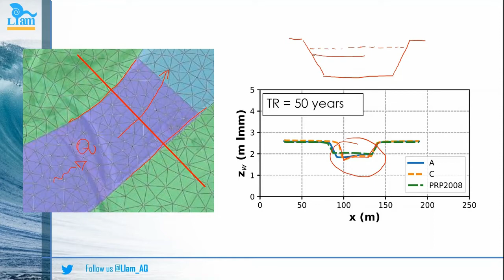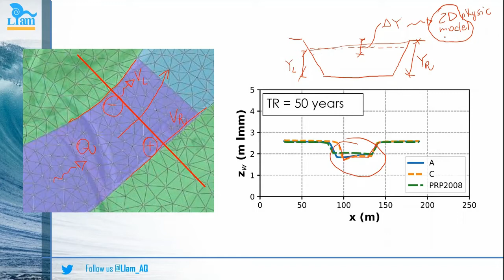Lecture of the 01/04/2020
Table of Contents:

1) 2D flow
    1.1) Motivation
    1.2) Governing equations and boundary conditions
    1.3) Numerical methods

Course on "Advanced Open Channel Flow and Hydraulic Structures"
Prof. Marcello Di Risio
Laurea Magistrale in Ingegneria Civile (Università degli Studi dell'Aquila)